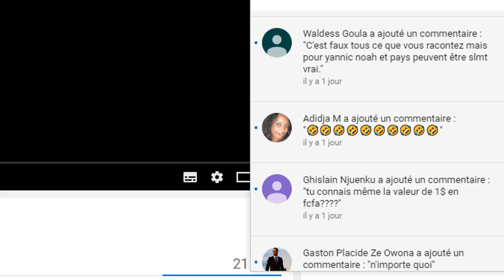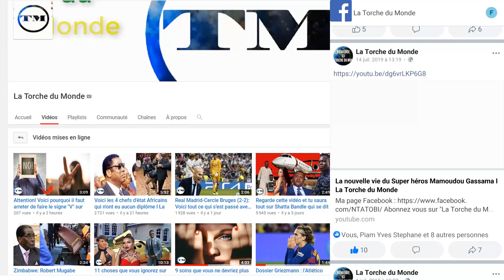JOYEUX ANNIVERSAIRE A LA CHAINE (VOICI LES PROMESSES AUX ÉCLAIREURS )